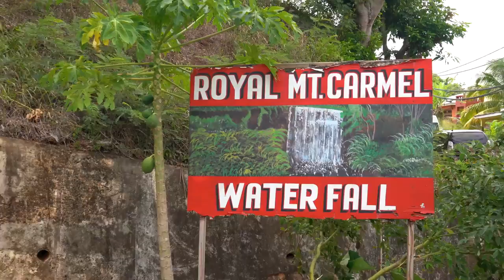GRENADA - Almost paradise? Jungle Waterfalls & White Beaches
This video is about GRENADA   Jungle Waterfalls & White Beaches Это видео про Гренаду, где можно получить гражданство за инвестиции